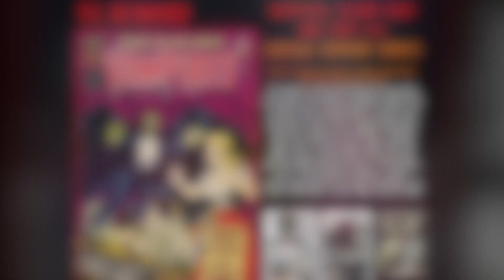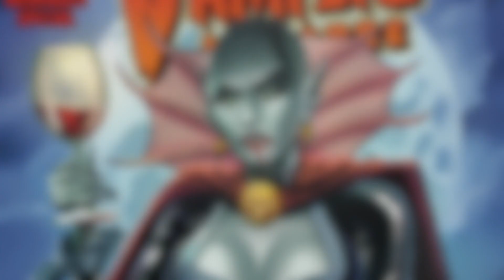Vampire Macabre Fearless Dawn: Shorts Vampires Enamle Pins & Stickers IndieGOGO In Demand campaign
A selection of all-new horror comics, enamel pins, stickers and prints from Asylum Press

VAMPIRE MACABRE:NOSFERATU SPECIAL, FEARLESS DAWN:SHORTS, VAMPIRES:BLOOD SHOT ONE SHOT, BAD GIRL COMIC, HORROR ANTHOLOGIES AND OTHER TALES!

About Asylum Press
Asylum Press is a publishing company that produces premium comic books and graphic novels within the horror, science fiction, and action genres. We then maximize the value of these branded properties by extending them across multiple media platforms, including movies, TV, and video games, often using transmedia storytelling techniques and social networking to reach a much broader audience than traditional comic book publishers do.

Our books feature original, character-driven stories and cinematic artwork by top creators and newly discovered talent that will appeal to not only comic book fans, but also mainstream fiction readers who don't normally buy comics.

Over the last year, we’ve worked hard to recruit the best artists we can find from around the world and team them up with professional screenwriters to create exceptional material that will captivate readers. We believe quality still matters in this industry.

Asylum Press delivers high-concept books via a business model that focuses on digital publishing and new distribution outlets in both the American and international markets.

ABOUT FRANK FORTE
Frank Forte is an accomplished designer, storyboard artist and comic book artist. Frank’s film and TV credits include:Lovecraft Country, Fantasy Island (Blumhouse), Solar Opposites, Truth or Dare (Blumhouse), Escape Room, Dreamwork’s 3Below, Bob’s Burgers, Insidious:The Last key (Blumhouse), Lego: Guardians of the Galaxy, Despicable Me 2, Lego Star Wars: The Empire Strikes Out, The Super Hero Squad Show, Marvel Heroes 4D, and Lego Hero Factory. Frank’s comic book credits include: Heavy Metal Magazine, Bob’s Burgers, Warlash, DTOX, Zombie Terrors and Chicken Soup For Satan among others.

In Frank’s spare time he paints.  Influenced by classic cartoons and comic books, Frank’s paintings are an assemblage of inspiration from what he grew up watching on TV and reading in comic books. Trying to capture the feeling and emotion of a moving cartoon on a flat canvas, Frank’s work incorporates horrific and twisted subjects in disturbingly bizarre situations.  His work has been exhibited at the La Luz De Jesus Gallery, Copro Gallery, Corey Helford Gallery, CASS Contemporary, Dark Art Emporium, Arch Enemy Arts, Phone Booth Gallery, Night Gallery Fine Arts, Cannibal Flower, LTD. Gallery and Hyaena Gallery.

Frank is also the publisher at Asylum Press an indy graphic novel and comic book publisher. Asylum Press is a publishing company that produces premium comic books and graphic novels within the horror, science fiction, and action genres.